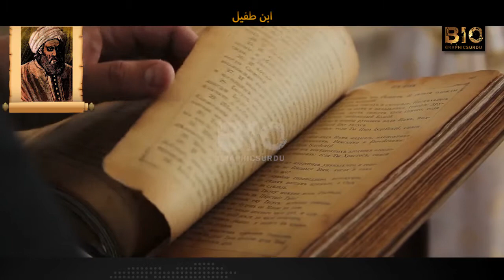Ibn E Tufail | Biography in Urdu/Hindi | Biographics Urdu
A History of Muslim Philosophy

Abu Bakr Muhammad ibn 'Abd al-Malik ibn Muhammad ibn Muhammad ibn Tufail (Latin, Abubacer), the first great leader of philosophical thought in the Muwahbid Spain, was born in the first decade of sixth/twelfth century, at Guadix, in the province of Granada. He belonged to the prominent Arab tribe of Qais. Al-Marrakushi traces his education to Ibn Bajjah, which in view of Ibn Tufail's denial of acquaintance with him, is incorrect.

He started his career as a practising physician in Granada and through his fame in the profession became secretary to the governor of the province. Later, in 549/1154, he became Private Secretary to the Governor of Ceuta and Tangier, a son of 'Abd al-Mu'min, the first Muwahhid ruler of Spain who captured Morocco in 542/1147.